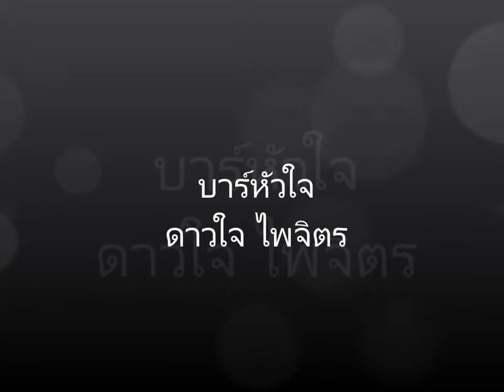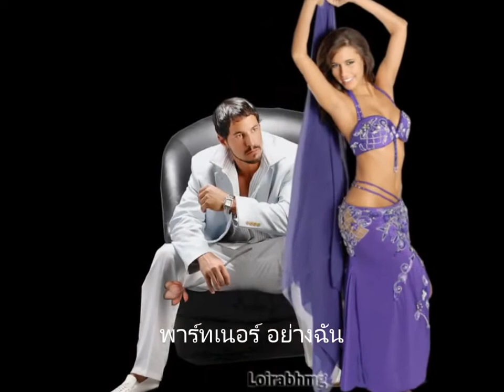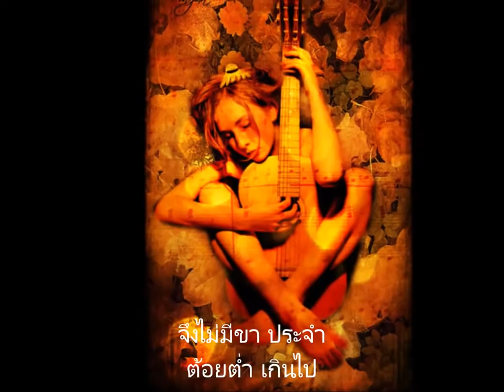บาร์หัวใจ ดาวใจ ไพจิตร